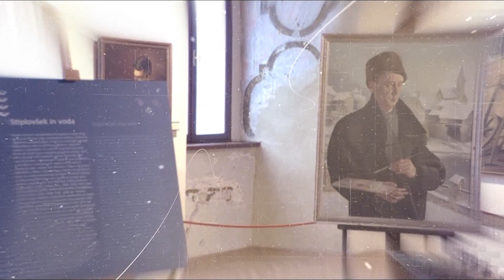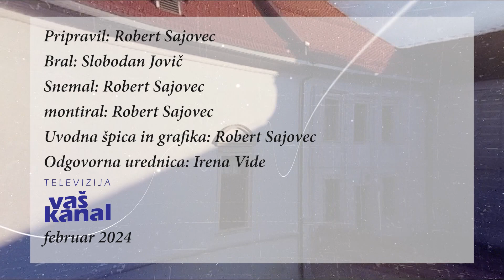Zgodbe Posavskega muzeja Brežice - Koncert glasbenih šol Posavja